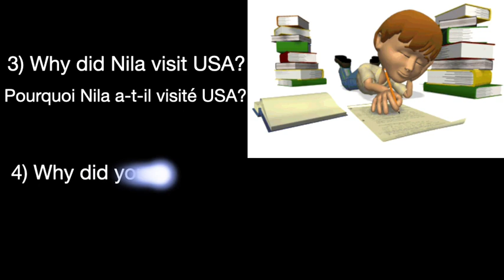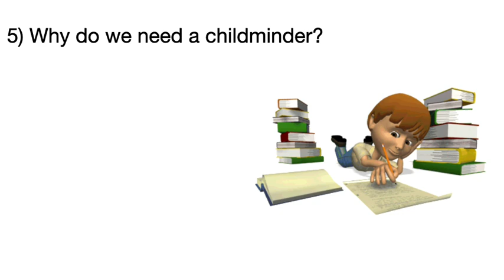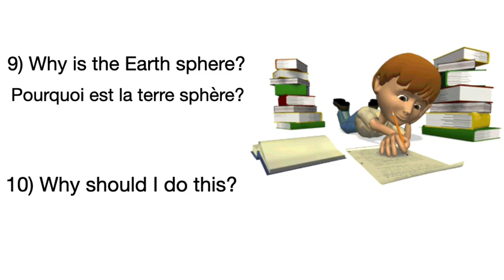Why Why Why | 9 QUESTION WORDS 9 WEEKS - Part7 | Nila's Conversation | Learn French With Nila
1) Why did they come?
Pourquoi sont-ils venus?

2) Why do you need rest?
Pourquoi avez-vous besoin de repos?

3) Why did Nila visit USA?
Pourquoi Nila a-t-il visité USA?

4) Why did you watch T.V?
Pourquoi as-tu regardé la télé?

5) Why do we need a childminder?
Pourquoi avons-nous besoin d'une assistante maternelle?

6) Why are they always late?
Pourquoi sont-ils toujours en retard?

7) Why does he complain all the time?
Pourquoi se plaint-il tout le temps?

8) Why are you angry?
Pourquoi es-tu en colère?

9) Why is the Earth sphere?
Pourquoi est la terre sphère?

10) Why should I do this?
Pourquoi devrais-je faire ça?